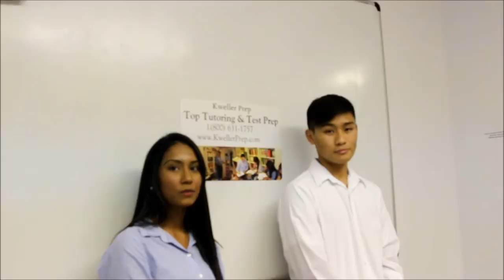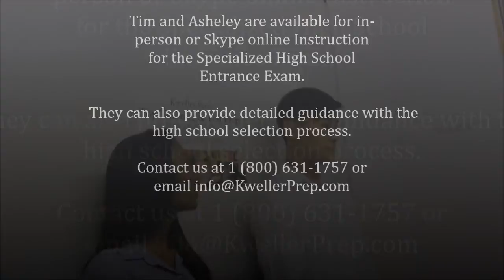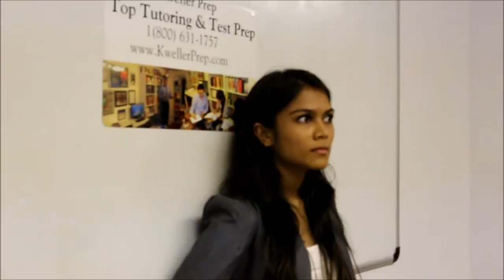Specialized High School Comparisons NYC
Kweller Prep specializes in Tutoring and Educational Test Preparation services.Kweller Prep Tutors explain the difference between York HS versus Brooklyn Tech versus Bronx Science. ur business serves Forest Hills, Queens, New York City (NYC) and surrounding areas.  Kweller Prep is a learning incubator designed to get you where you want to go.